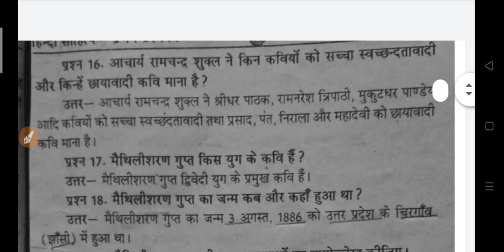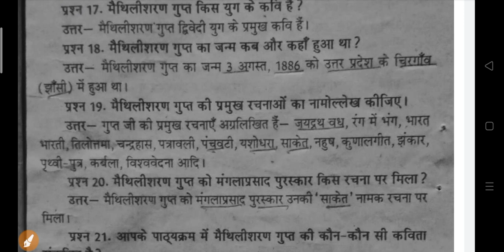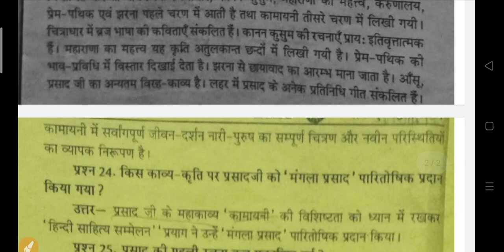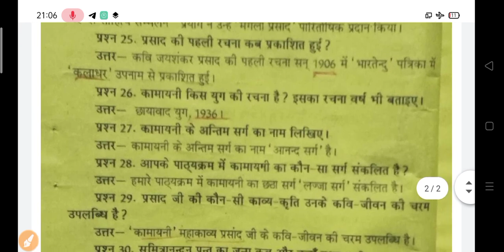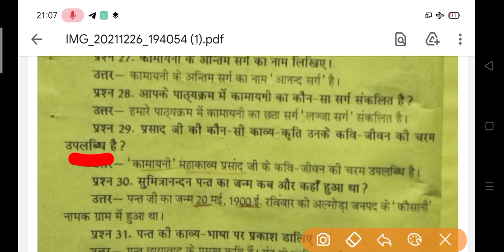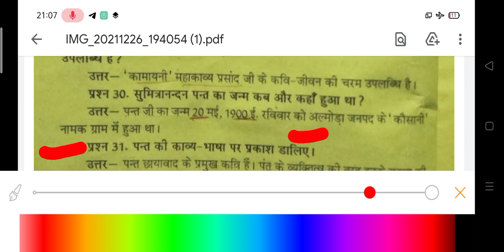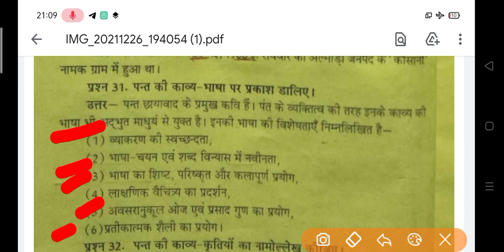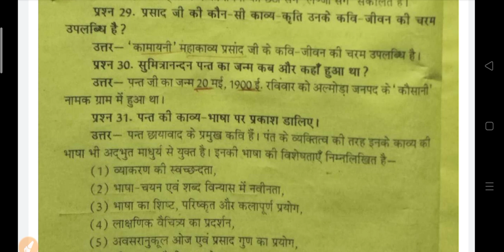BA Hindi New Model Paper 2022 | ba 1st semester question answers 2022